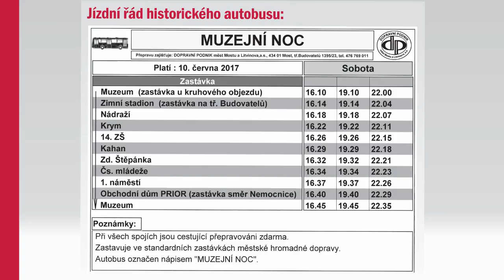Muzejní noc 10.6.2017